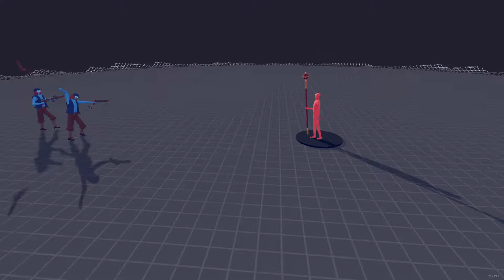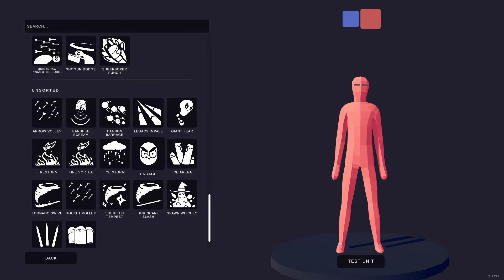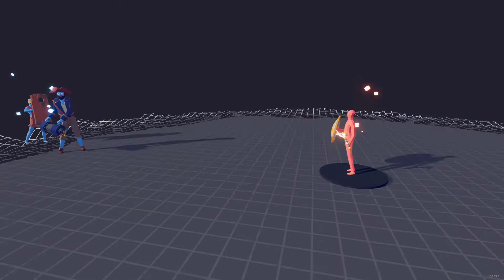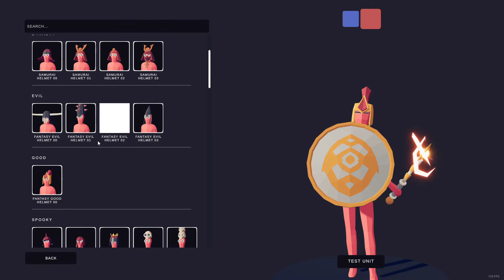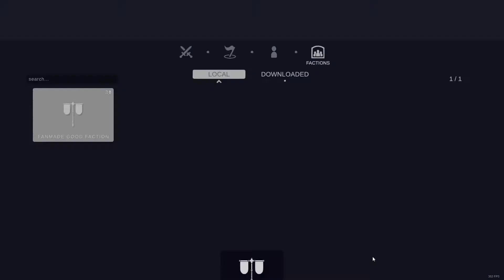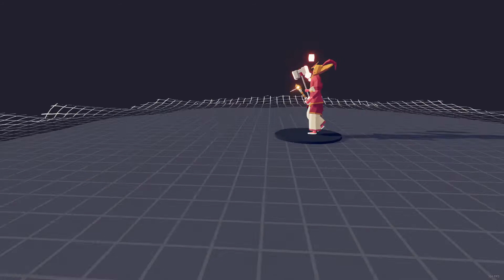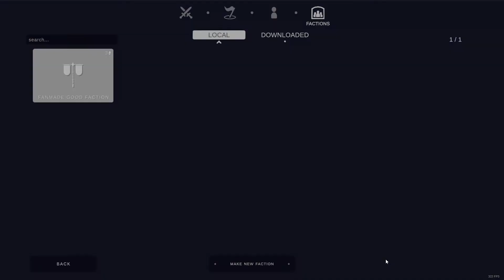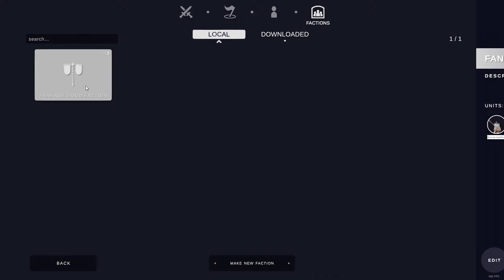Making TABS Fanmade good faction units. PT2